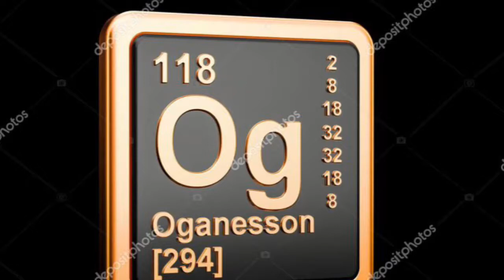Oganesson Og english - Marcos Cassagne